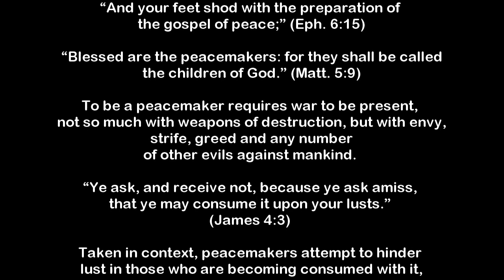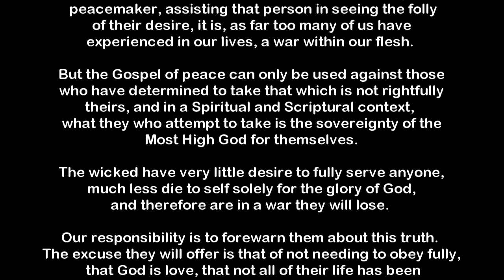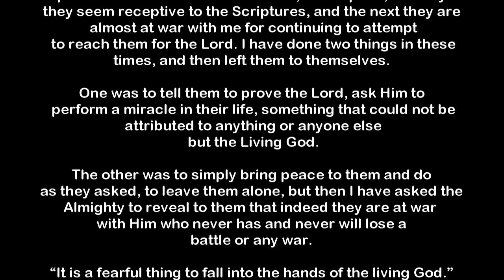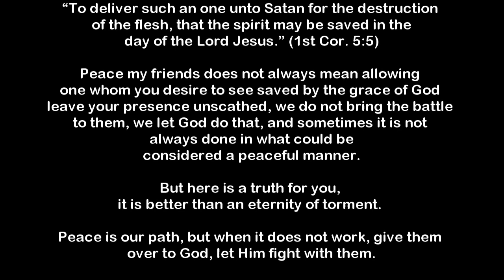The Battle of Peace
The wicked have very little desire to fully serve anyone, much less die to self solely for the glory of God, and therefore are in a war they will lose. Our responsibility is to forewarn them about this truth. The excuse they will offer is that of not needing to obey fully, that God is love, that not all of their life has been intentionally lived in sin against Him, and that the scales of heaven will prove them justified.